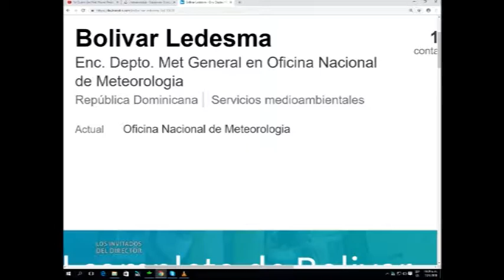Los Invitados del Director 11 09 2018 B01